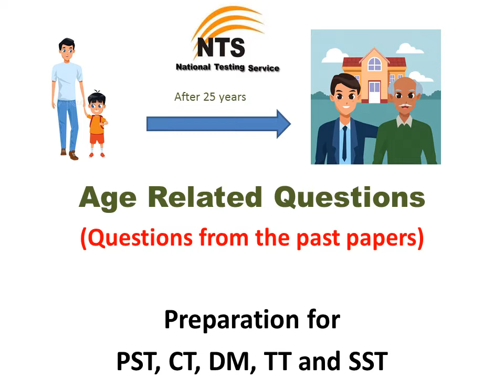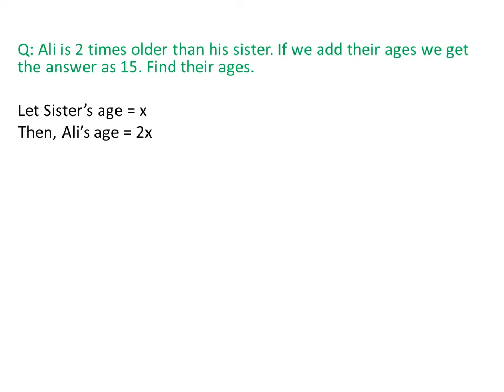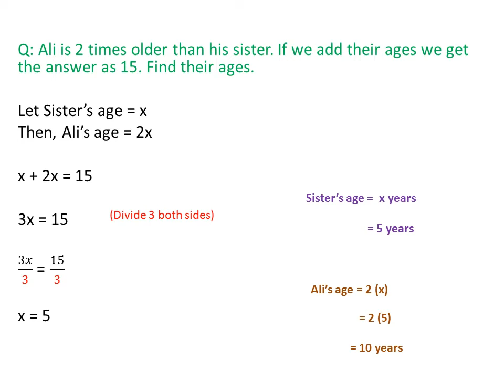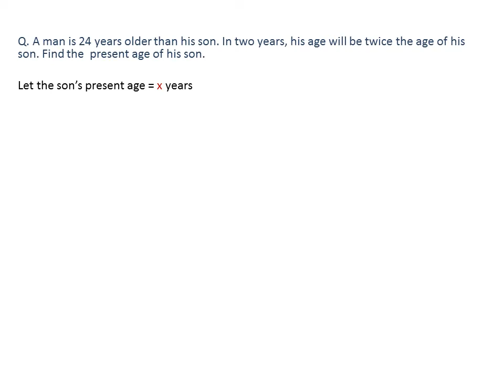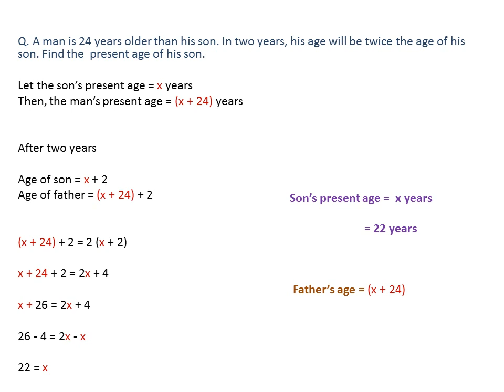Age Related Questions (2) in Pashto | PST Past Papers Questions | PST Preparation